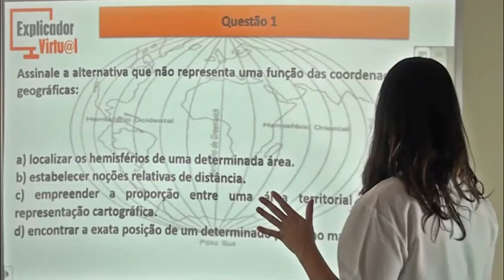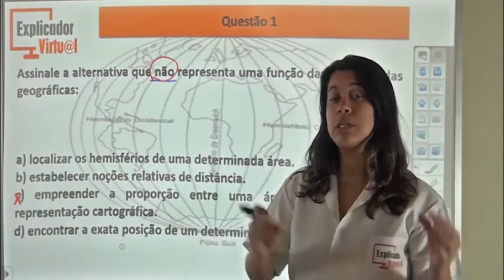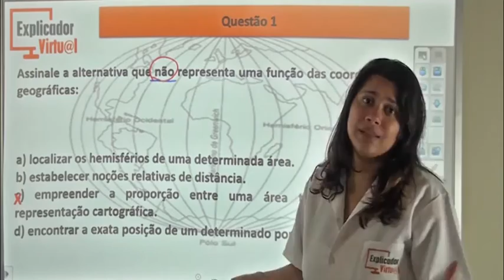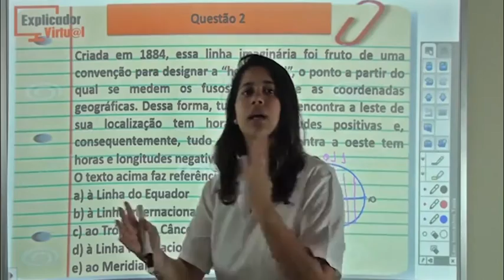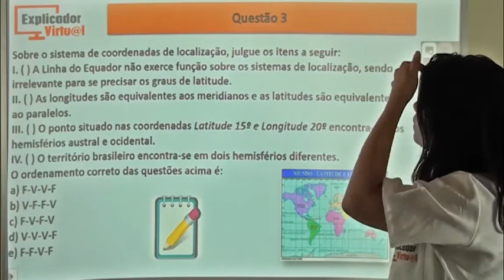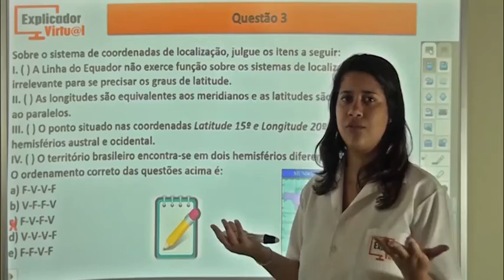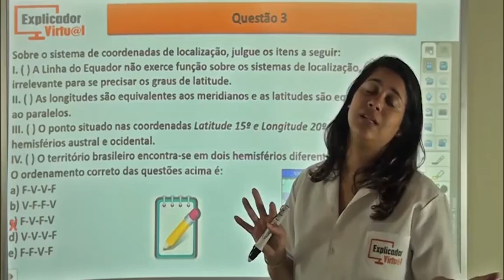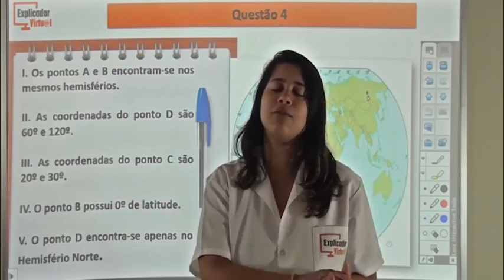Revisão - Mapas e Coordenadas Geográficas - Geografia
Descrição da Aula:

Matéria: Geografia

Assunto: Revisão - Mapas E Coordenadas Geográficas

Professora: Luísa

Aula: 62

Ano:6º